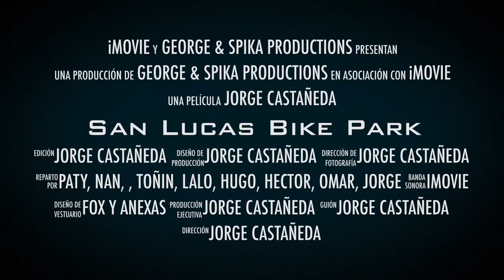San Lucas Bike Park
Aventura de MTB